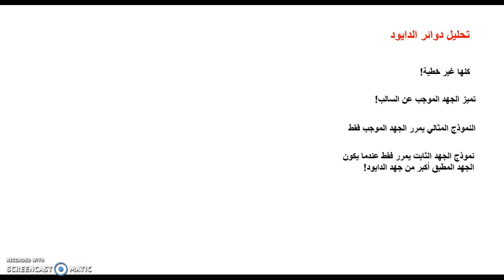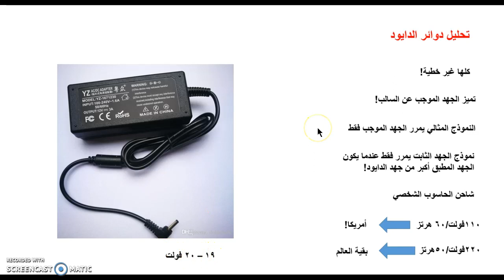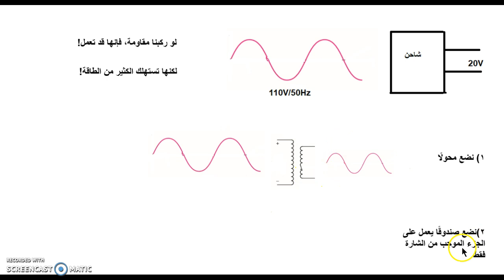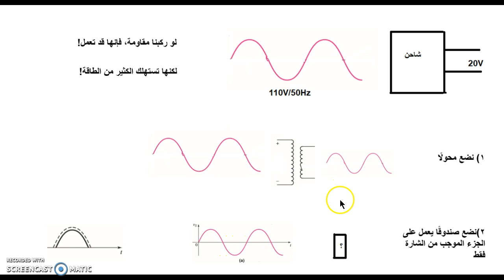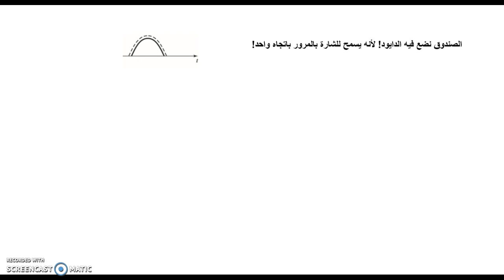الإلكترونيات 17 - تحليل دوائر الدايود 1 diode circuit analysis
تحليل دوائر الدايود 1
diode circuit analysis
نموذج عملي على الدايود
دارات تحوي دايودًا